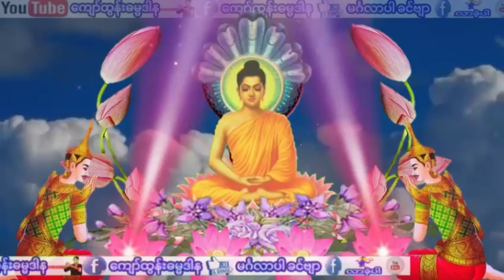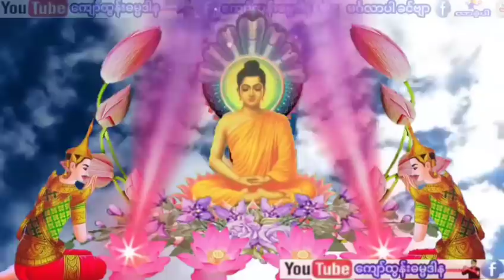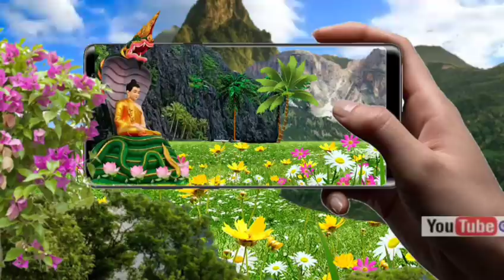အႏၱရာယ္ကင္းပရိတ္​​တရား​​ေတာ္​April 20, 2020